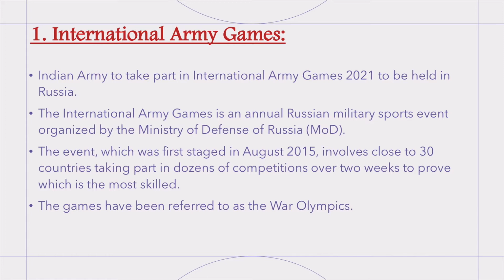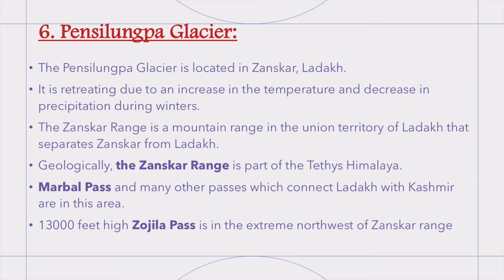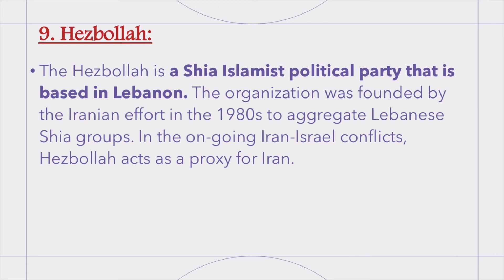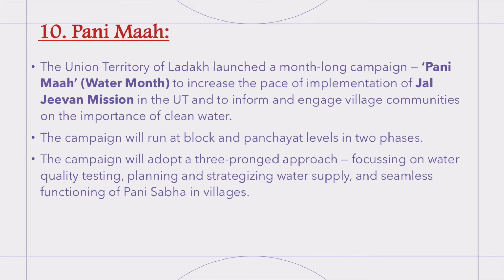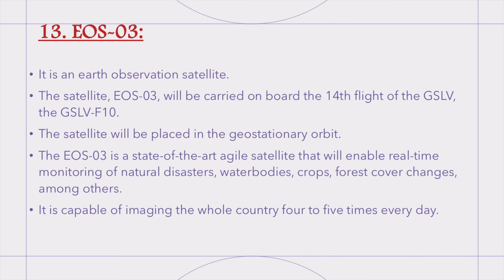CURRENT AFFAIRS FOR PRELIMS AND MAINS 2021 | PRELIMS BOOSTER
This is a educational channel which provide all information for upsc , pcs and ssc  exam and current affairs and important topic etc.